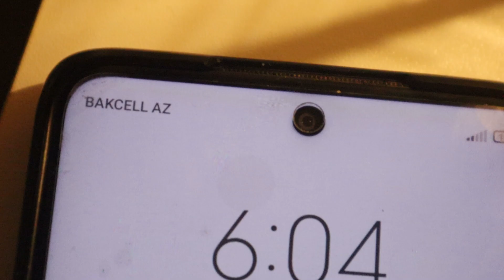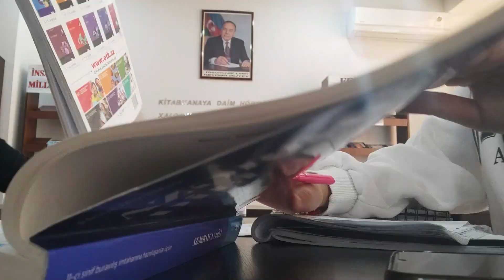11ci sinif olaraq imtahana hazırlaşmaq| kitabxanada dərs oxumaq| kitabxana vlogu,tez oyanmaq....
gəlin dost olaq🤩
art account on IG: @bycolornilufar
dərs vlog
dərs vlogu
ders çalışırken dinlenecek müzikler
sabah rutinim
kitabxanada dərs oxumaq
dərs rutinim
dərs motivasiyası